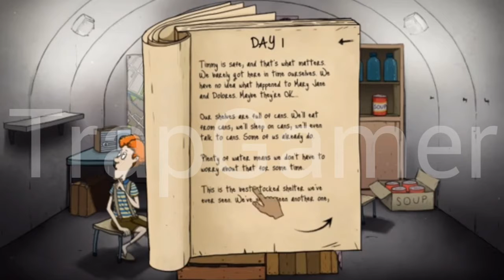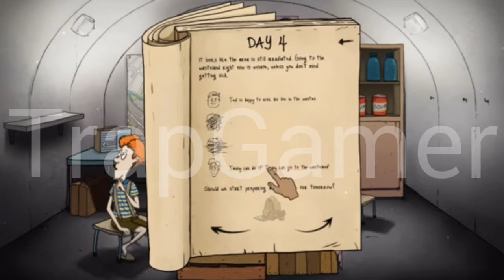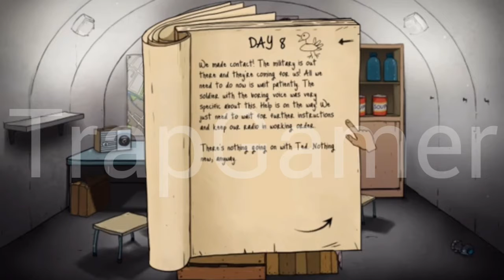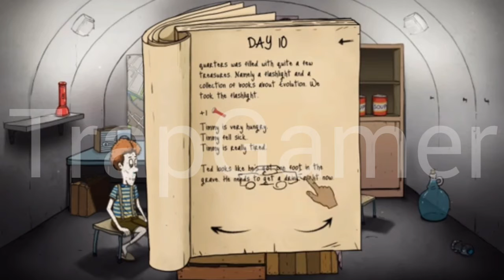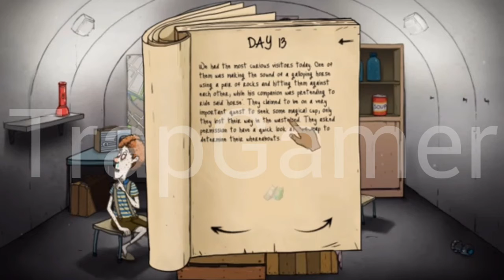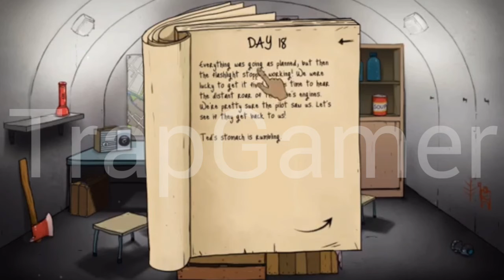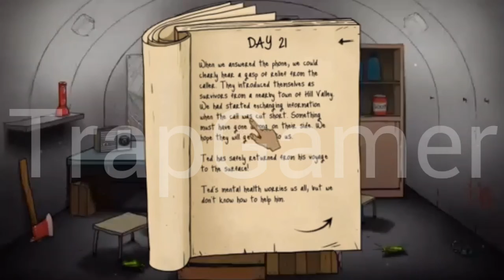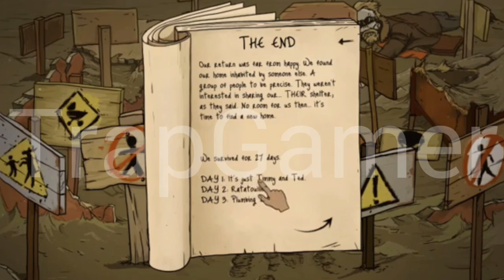Gameplay 60 Seconds Pour Survivre [ ANG ] #1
👇 DESCRIPTION 👇

🙋 OUVRE MOI 🙋

Salut , Petit Gameplay du Jeu 60 seconde pour survivre , j'ai fait le jeu en version Anglais . J'espère que se là vous plaira tout de même . Merci ❤ .

😀 FAIT MOI PLAISIR 😀

Et si tu veux me rendre un petit sevice , like et comment , je regarde et je répond à tout vos commentaires.  Merci à vous si vous faite se là , sa aiderait la chaîne  à être de plus en plus connue . ❤ MERCI ❤ .

📒 LIENS 📒

🎥 AUTRES VIDÉOS 🎥